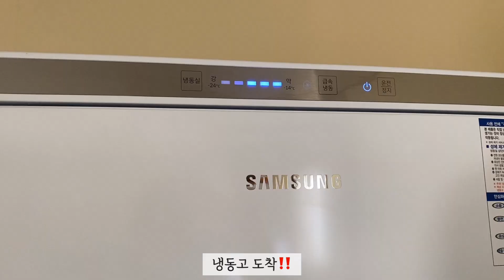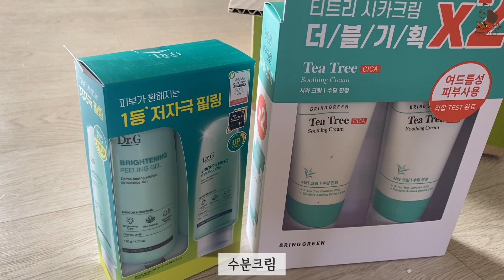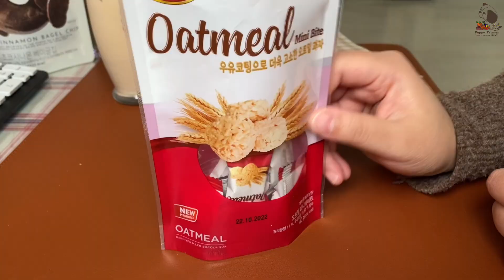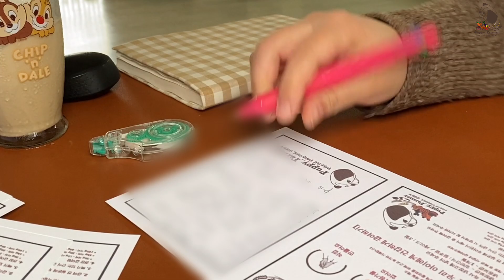꽃이 피었습니다| 베이글칩과 오트밀인간사료 | 손편지 | 1인상점의 사장님 일과 | 강아지 생일케이크 만들기 | 댕댕농부네 이야기[Puppy_Farmer/댕댕농부]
안녕하세요 댕댕농부입니다 👩🏻‍🌾

간만에 내리는 비로
기분이 엄청 좋습니다

비 내리는 작업실은 정말 고요합니다
정말 봄이군요